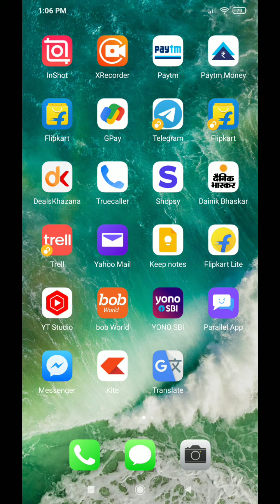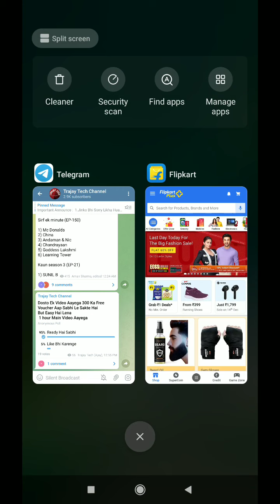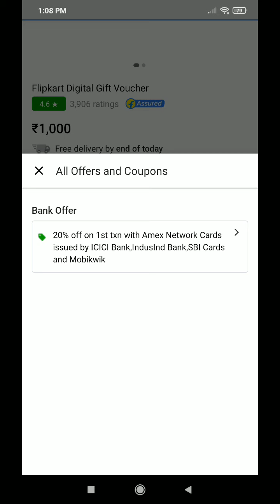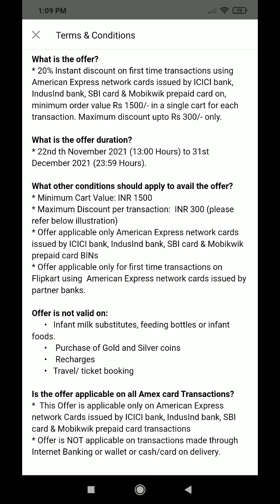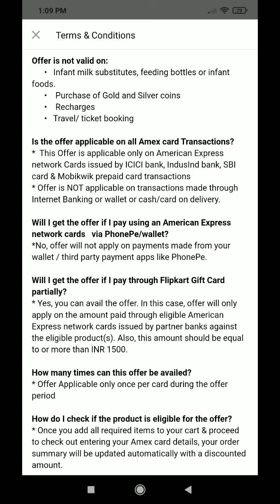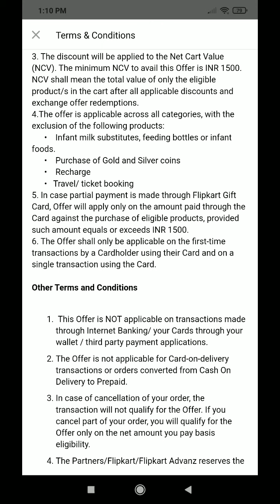Flipkart Free 300 Voucher | How to Win Flipkart Free Voucher | Flipkart Free Voucher Loot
Flipkart Free 300 Voucher | How to Win Flipkart Free Voucher | Flipkart Free Voucher Loot | Free Voucher | Flipkart

Jai Hind 🇮🇳